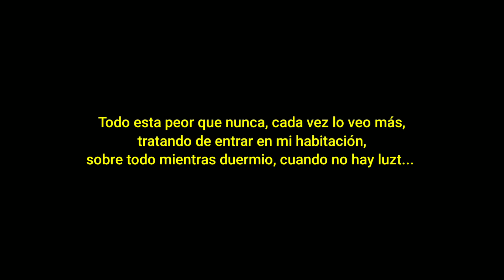Me Mude De Casa, Por Lo Que Baja Del Atico De Noche / 3ra PARTE